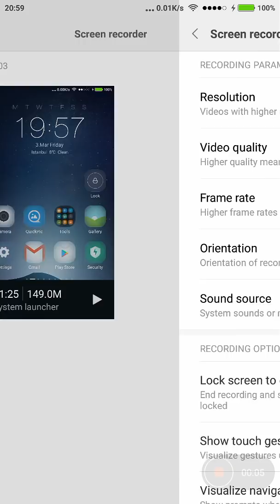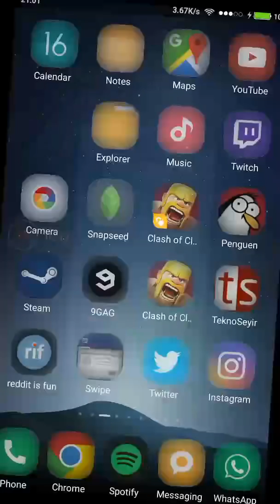Xiaomi MIUI 8 New Screen Recorder - Redmi Note 3